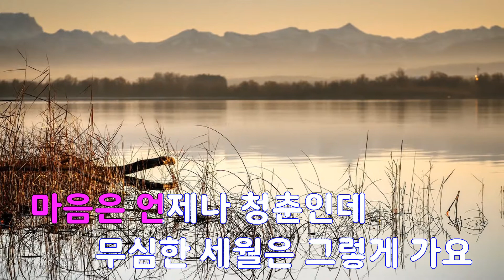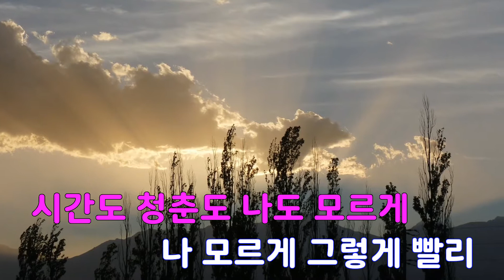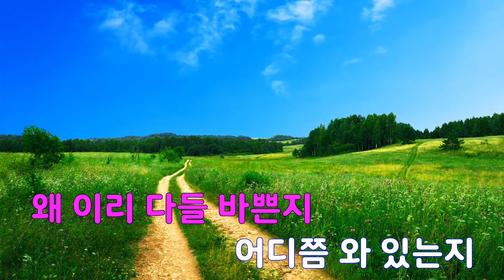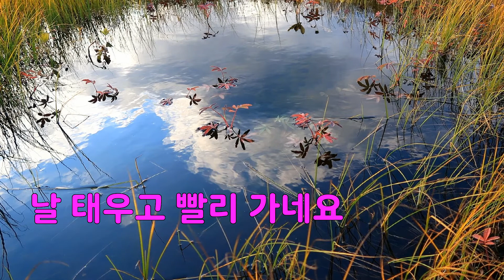[은성 반주기] 세월 - 박상철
세월 - 박상철
작사 ː 박진복, 작곡 ː 박상철